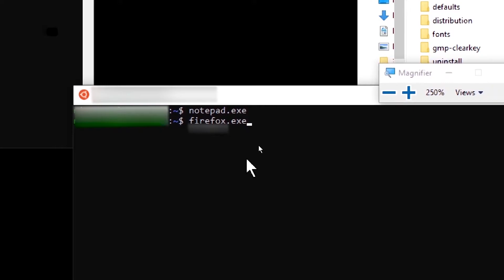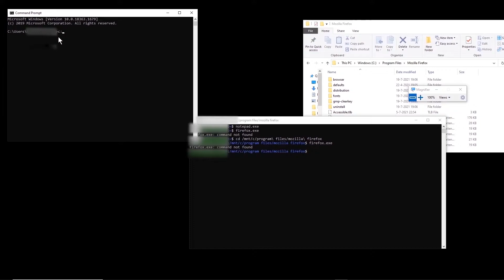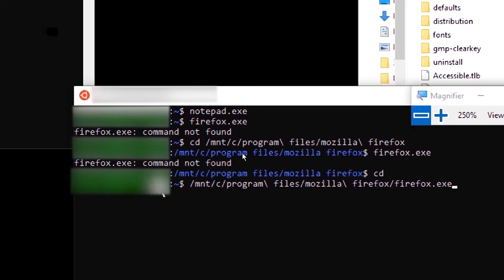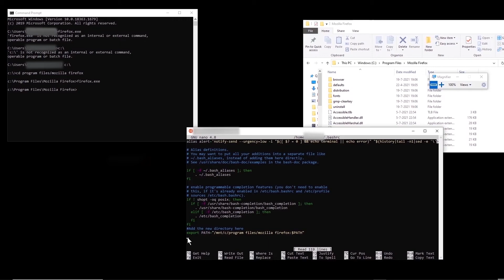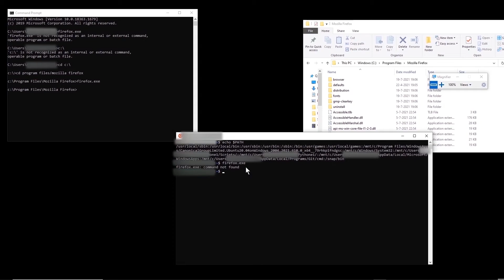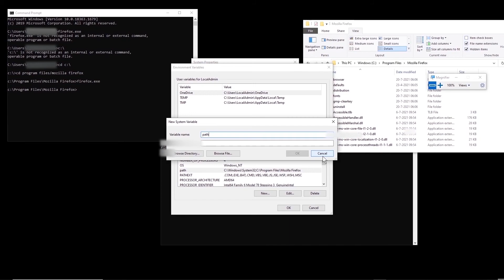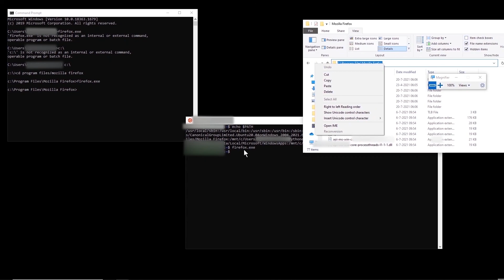How to run a Windows executable from Linux Ubuntu terminal ( WSL ), example shown for Firefox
I got a task to make a manual about how to connect to a high performance computer node that we. The server is Linux based. To show how to upload files to the server and run different programs, i decided to use WSL. Here in this video I show some basics of how to execute different Windows .exe files form a Linux shell. in this video i show how to run Firefox, but the method is applicable to any other .exe file. Following webpages are helpful:

After I made the video, I decided to blur my ID. its very interesting, like the insulation breakdown, you must make everywhere strong, otherwise even a single weak link causes everything to lose its purpose. in this case blurring the name, should be done perfectly everywhere, which is rather time consuming. I did it just to test my patience and see if i could do it without it being readable. i think if people pay close attention they can still find the username :), not much important though. Now at least i have learned a few new tricks regarding blurring. At first I thought to hide the username from the terminal using the following command:

export PS1="\W \$"
But later i decided to keep tings normal such that people who are doing it for the first time can see the exact same thing.

Another good command is:
explorer.exe .
with this you can see the current directory in windows explorer
remember that for this .exe to work you need to add C:\Windows in your PATH variable.

Finance:N=24,
subs=519
Available budget (N):
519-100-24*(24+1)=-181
Storage limit:
2^ln(519)=76,21